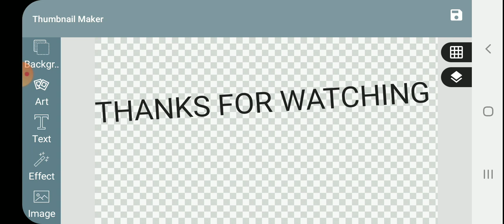THE FINALE - Kyle Gaming VS Blue - Stickman Battles Championship